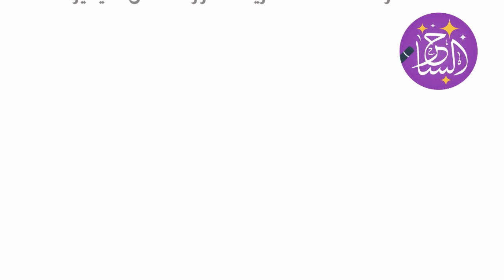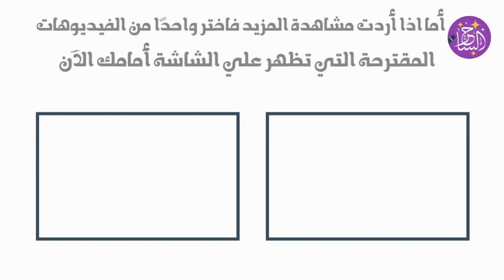13 عبارة يعشقها الرجل ويحب سماعها من حبيبته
مهما بلغت قوه العلاقة العاطفية التي تجمع الشريكين أو الزوجين معا .. فلا بد من أن يصيب تلك العلاقة نوع من الفتور أو الملل .. وخصوصا من قبل الرجال .. الذين هم كالأطفال في تلك العلاقة يحتاجون إلى الرعاية والحنان والكلمات الدافئة التي توقظ في داخلهم نيران الحب كلما بدأت بالخمود .. اليكم في هذا الفيديو :   مجموعة من العبارات التي يعشقها الرجل ويحب سماعها